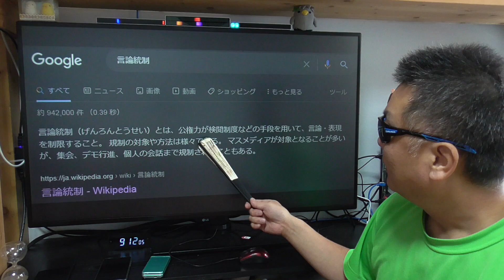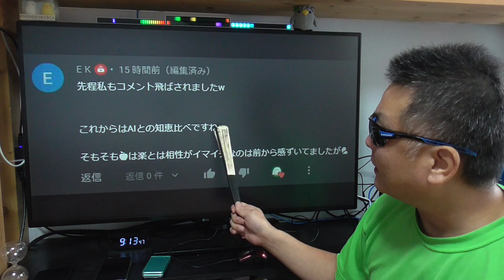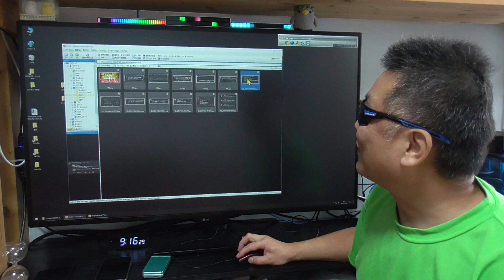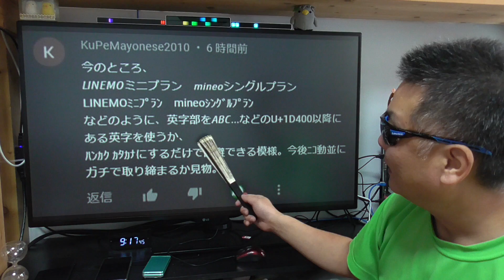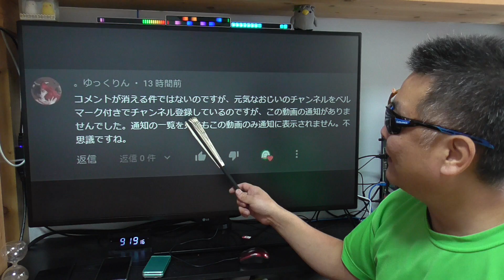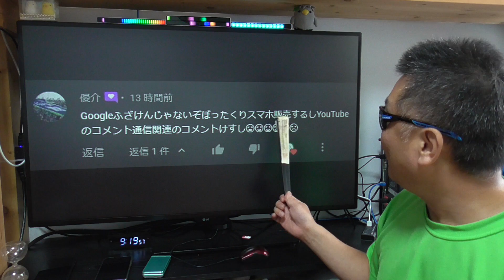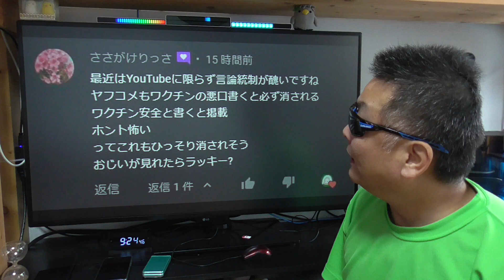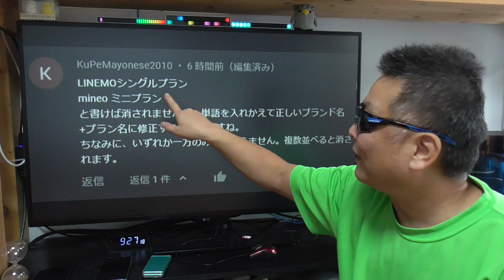コメントの自動削除 キーワードが明確になってきたぞ！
● 楽天モバイル 公式TOP

Nostalgia
作詞作曲：森田交一
Vocal Mary
Falcom Corporation
英雄伝説（空の軌跡、零の軌跡、閃の軌跡）
イースVI

1対多人数なので、とても対応しきれません、ご理解下さい。

●視聴者（個人）様専用の連絡フォーム